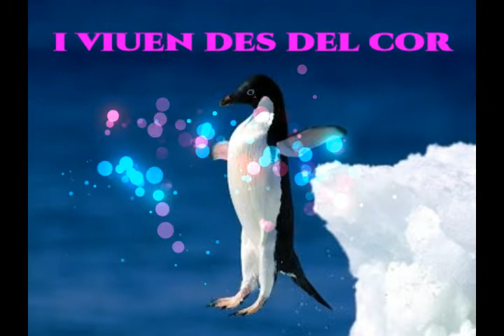Alegria -Comunicació Animal-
Què saben els animals que no es compliquen la vida i el seu enfocament està contínuament en l'alegria?

*Song March Album 1941 John Williams. Año 1979.